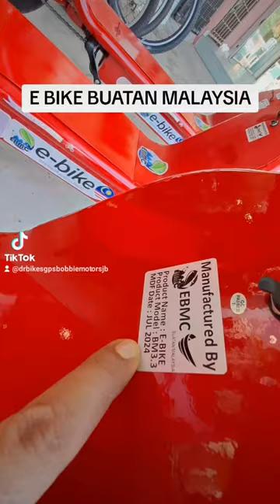Electric bike ebike buatan malaysia distributer and authorised dealer DR BIKES JOHOR BAHRU